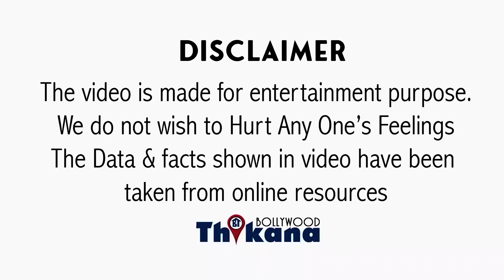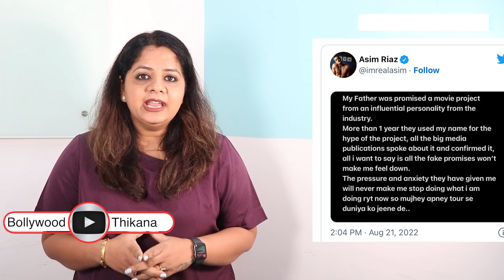"मुझे काम करेने से नहीं रोक पायेगा" Asim Riaz ने दिया बड़ा Challenge Salman को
BREAKING | "मुझे काम करेने से नहीं रोक पायेगा" Asim Riaz ने दिया बड़ा Challenge Salman Khan को